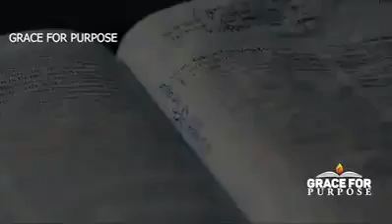GRACE FOR PURPOSE